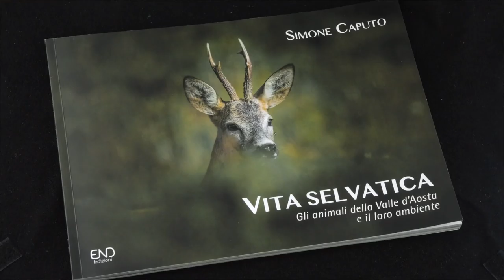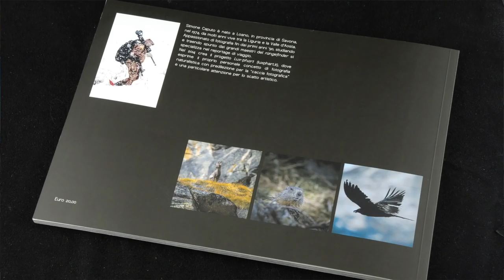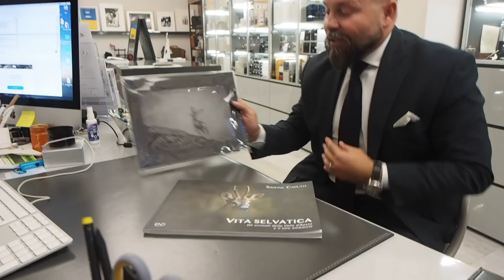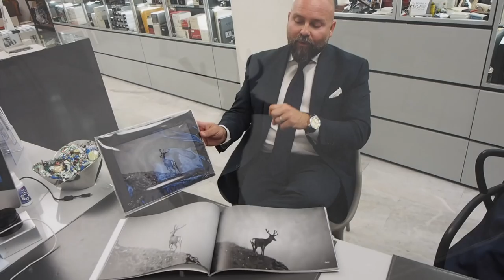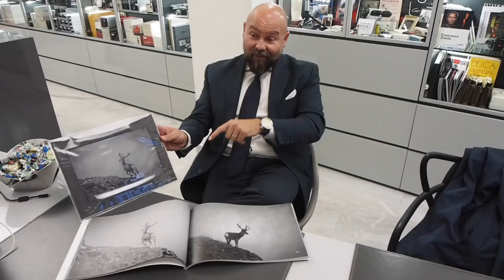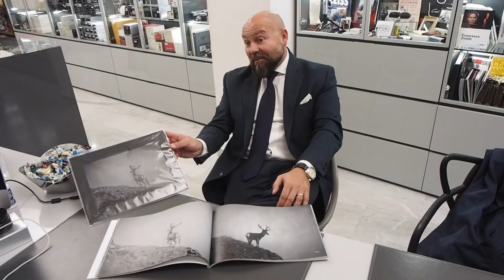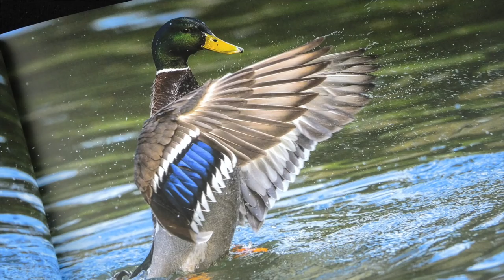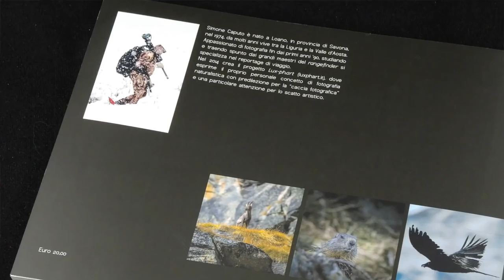NOC-BOOK - Simone Caputo - Vita Selvatica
Oggi è venuto a trovarci Simone Caputo per presentarci il suo bellissimo libro "Vita Selvatica. Gli animali della Valle D'Aosta e il loro ambiente"
Simone, oltre che un grande amante della natura e della fauna che la abita è anche un bravissimo e sensibilissimo fotografo capace di immortalare attimi straordinari.
Bravo Simone e grazie per la tua visita.
Buona visione a tutti.
Staff NOC.